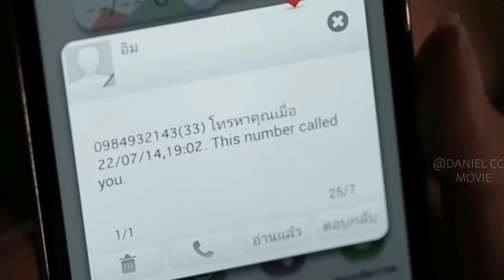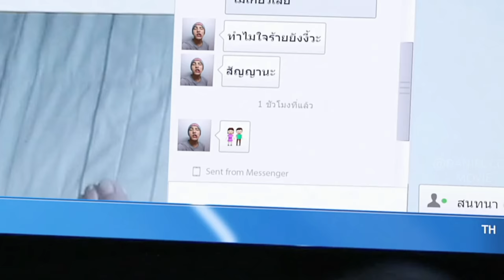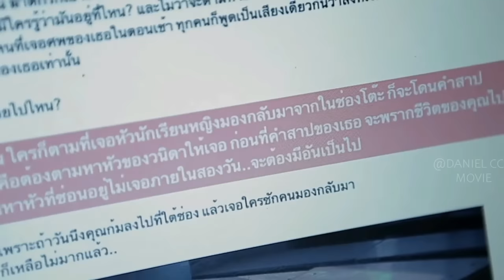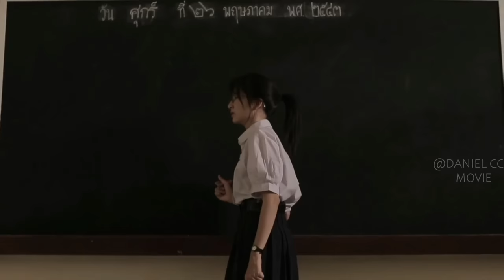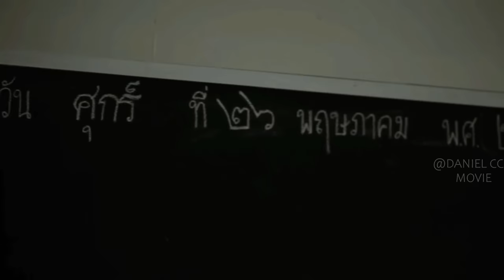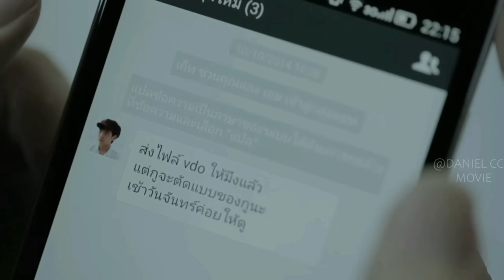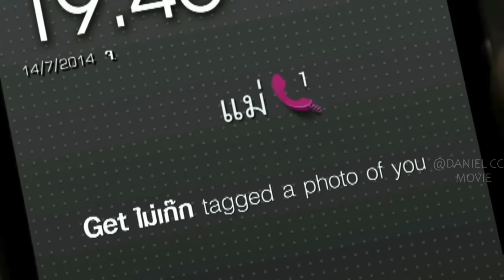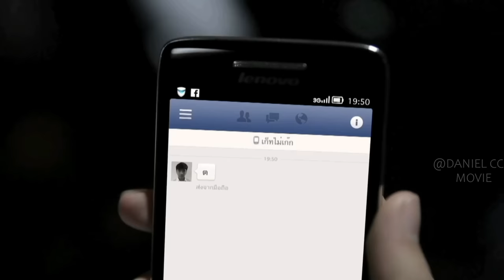Ghost Pranks On Campus Go Wrong and Lead to Tragedies |THIRTEEN TERRORS Part 1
Phuean Hian.. Rongrian Lon/ THIRTEEN TERRORS Part 1, 2014. A series of terrors of Thai supernatural forces. Each story is different and highlights different dynamics between the Thai families and friends.